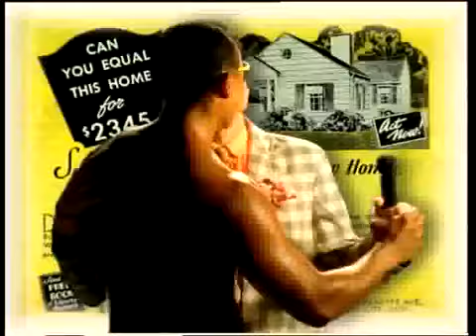FRONT LAWN THE BEAUTIFUL THINGS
So poignant.